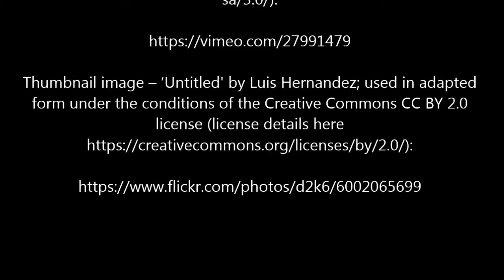Amazing Ocean waves ASMR background sounds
First the wind starts blowing, producing small waves. Some of these small waves combine with other small waves to form a single, larger wave. This is how you get a choppy sea. But anyone who loves the beach can tell you about the distinctive sound of the ocean hitting the sand: Woooosh.